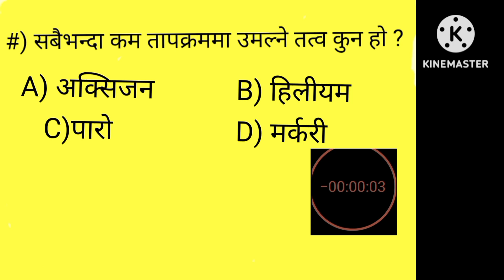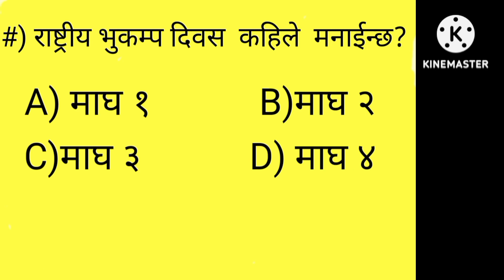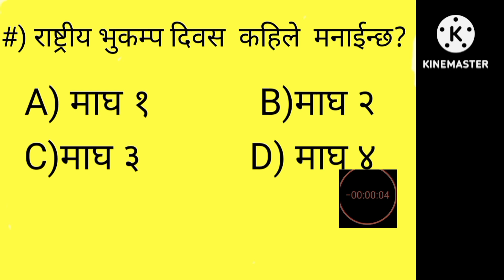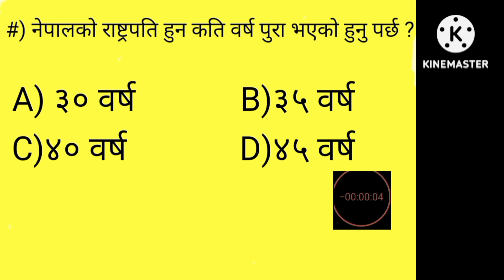ह्ज्ध्ह्श्स्ज्सुस?एएज्सloksewa| लोकसेवा नेपाल ||महत्त्वपूर्ण जि.के |gk |G.k|current affai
loksewa| लोकसेवा नेपाल ||महत्त्वपूर्ण जि.के |gk |G.k|ह्स्स्श्नcurrent affairs| सामान्य ज्ञान् । loksewa 99 %